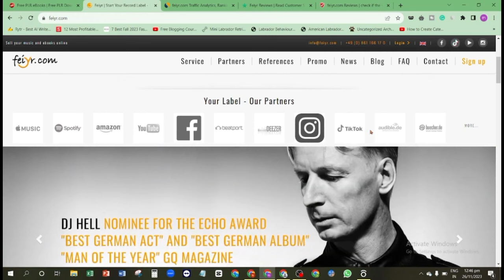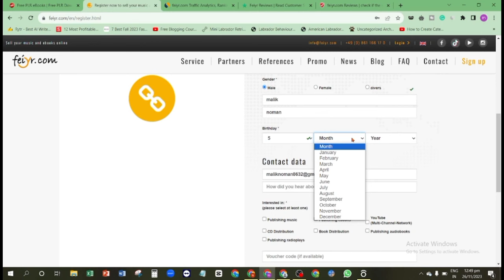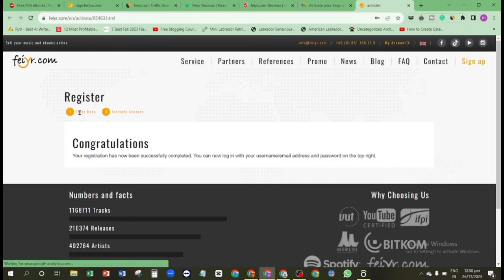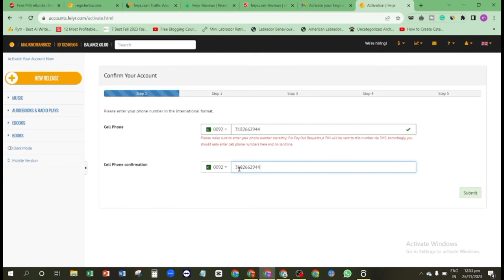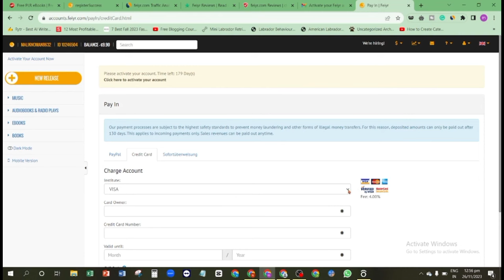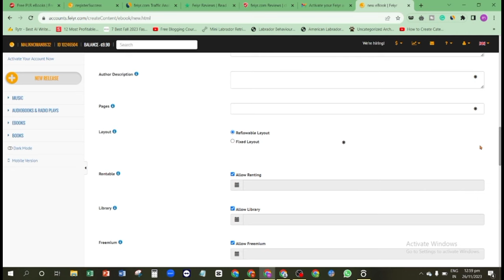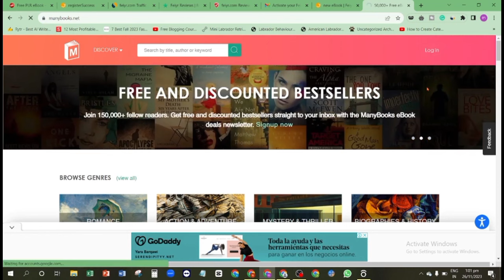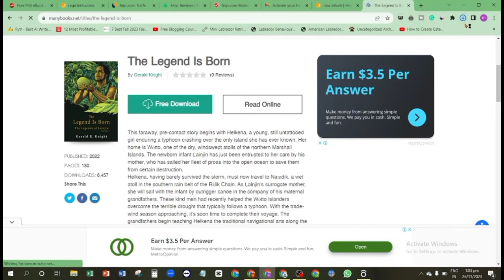Earn 25💶EURO daily without investment - Online earning in pakistan by selling e-books on feiyr.com